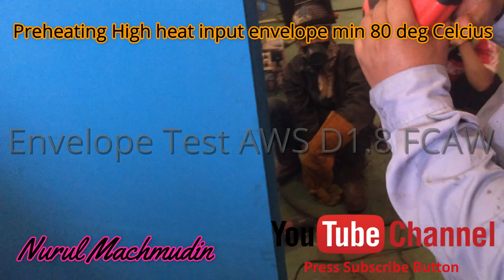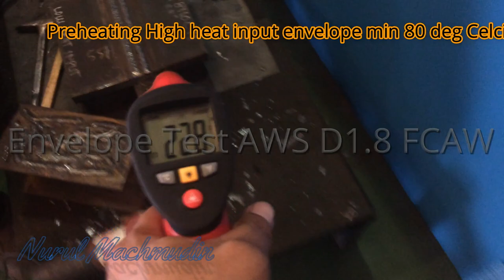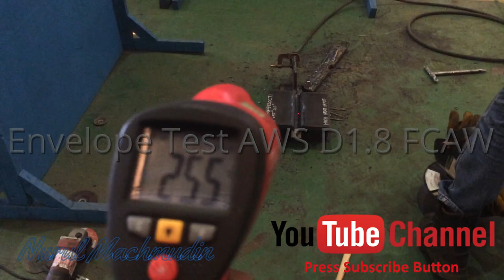Tips Welding Bagaimana Cara Envelope Test AWS D1.8 Part 02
Tips Welding Bagaimana Cara Envelope Test AWS D1.8 Part 02 Tips Welding How to Envelope Test AWS D1.8 l FCAW Welding Process Part 01 The code requires filler metals for these welds to have a Charpy Vee Notch (CVN) impact minimum value of 20 ft-lbs at 0 degrees F under standard requirements of the appropriate AWS A5.XX specification. Filler metals that are classified with a lower CVN testing temperature are also acceptable, for example, those with a classification test temperature of -20, -40 degrees Fahrenheit.

In addition, the code provides details for additional low and high heat input testing required for these connections to establish a heat input working envelope. For flux-cored filler metals, one option is the optional “D” designator. This designator has been set forth per AWS A5.20/A5.20M:2005 – Carbon Steel Electrodes for Flux-Cored Arc Welding and also AWS D1.8 Annex A for flux-cored and other filler metals, such as metal-cored wires. The “D” designator applies only to flux-cored (FCAW) carbon steel electrodes, but AWS D1.8 allows the testing requirements also to extend to low alloy FCAW electrodes in AWS A5.29/A5.29M.

When electrodes meet the testing requirements of the optional ”D” designator for flux-cored wires, or AWS D1.8 Annex A for flux-cored or other filler metals, these products are considered to have adequate mechanical properties at high and low heat inputs for Demand Critical weld applications. For both requirements, the filler metal must be able to provide a weld deposit with a CVN toughness of 40 ft-lbs. at +70 degrees F, for a Lowest Anticipated Service Temperature (LAST) of +50 degrees F, meaning it is the lowest temperature the completed weld will encounter in service.

The CVN test temperature for “D” designator filler metals is determined by the LAST plus 20 degrees, hence, +50 degrees F plus 20 degrees equals a CVN test temperature of +70 degrees F. When LAST temperature is below +50 degrees F, however, AWS D1.8 Annex A regulations apply instead. For that reason, engineers and contractors need to remember that just because filler metals have a “D” designator, they are not necessarily suitable for all seismic applications. Instead, these filler metals will need to be tested to the correct LAST for Demand Critical welded connections for the structure environment before fabrication or erection begins